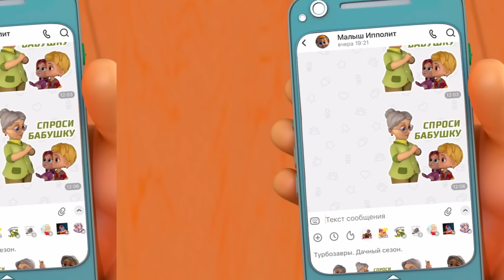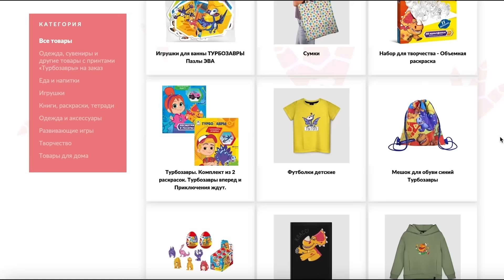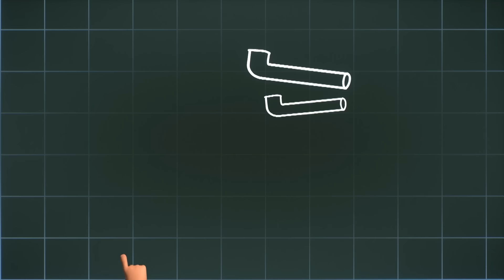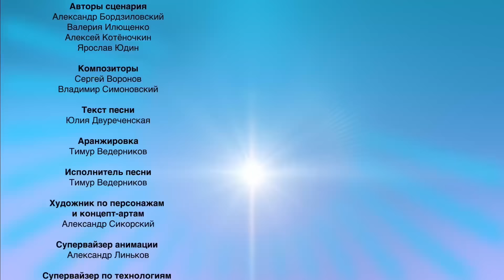ТУРБОЗАВРЫ 🦕 - В поисках новых приключений | 🎞️МУЛЬТИКИ ДЛЯ ДЕТЕЙ 🐾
00:00 - Ураган
07:15 - Дым без огня
13:16 - Подземное приключение
19:11 - Удар молнии
24:54 - Зер-спаситель птенцов
30:25 - Мост для животных
36:02 - Анки-Чемпион
41:38 - Экологическая тропа
47:21 - Тюнинг для До
52:57 - Удивительное изобретенеие